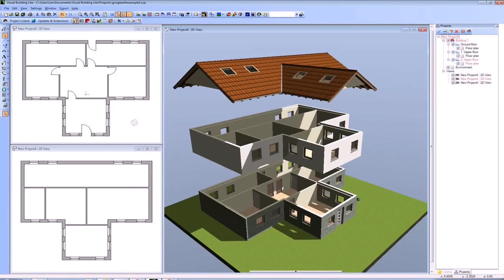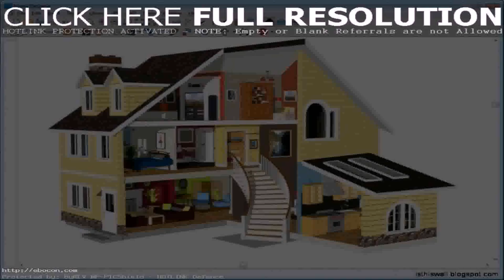House Design App Exterior - Gif Maker DaddyGif.com (see description)